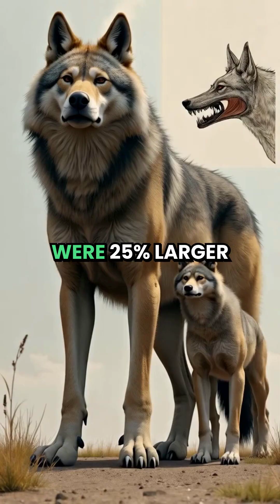Dire Wolves Resurrected: A Terrifying Return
Scientists have successfully cloned three Dire wolves from DNA preserved in the La Brea tar pits, bringing back a species extinct for 11,000 years. But these aren't the mythical creatures from Game of Thrones – they're far more terrifying.

Is this scientific achievement worth the risk? What happens if they escape? And what does this mean for future de-extinction projects?